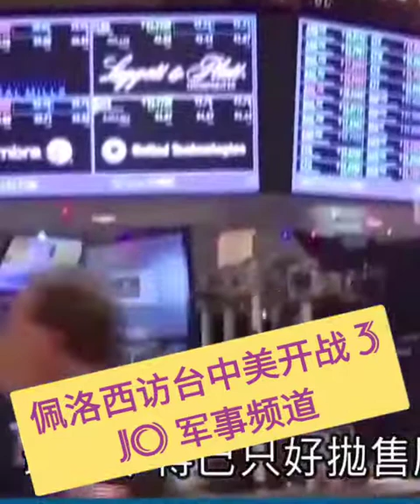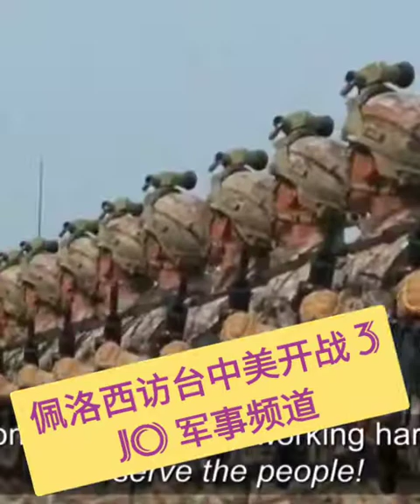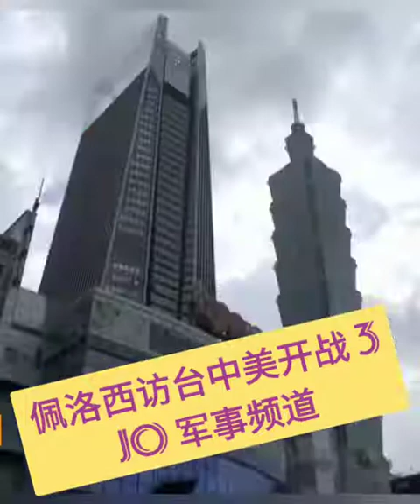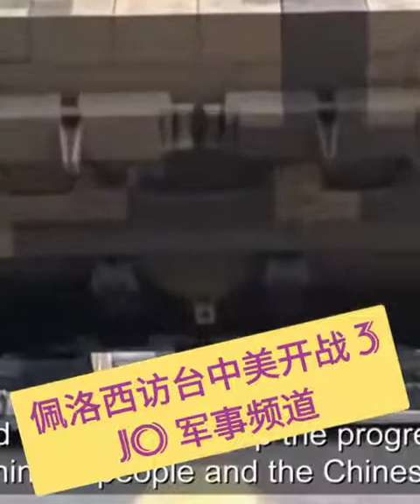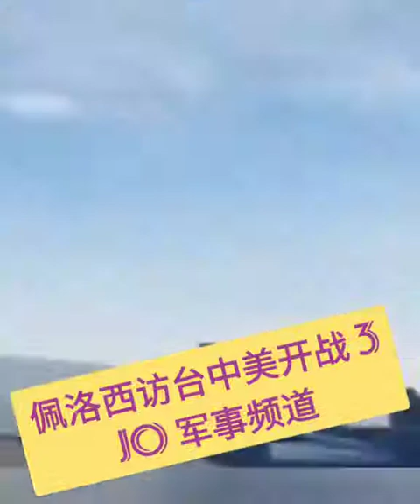🥊🥊🥊💛💛💙👍👍👍⚡⚡⚡美国总议长佩洛西访台会不会引发中美开战 Pelosi Visit Taiwan Raises US & China Tension Part 3